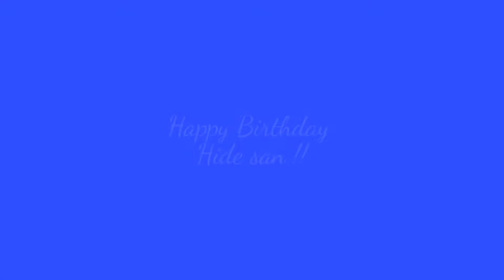Happy birthday Hide san !!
Hideさん、お誕生日おめでとうございま〜す。
これからもも元気印丸出しで、アイアンマンに挑戦！
益々のご活躍をお祈り申し上げます。